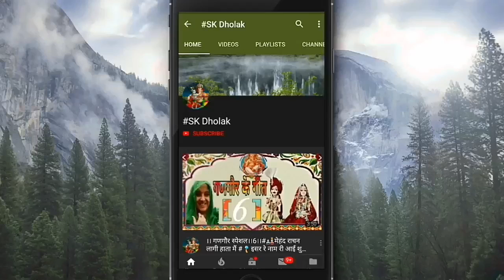दंशा माता का भजन#मैं तेरे द्वार पे हाथ जोड़े खड़ा#🙏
हैलो दोस्तो आप सभी को मेरा नमस्कार
आप सभी को दशा माता जी की कृपा सदा बनी रहे
बहुत बधाई और हार्दिक शुभकामनाएं 🙏🌷

लिंक ।। दशा माता जी का भजन है यह।।
दशा माता से एक वंदना की गई है यह
मैं तेरे द्वार पे हाथ जोड़े खड़ा भजन

आप के सुझाव बताये जरूर प्लीज़